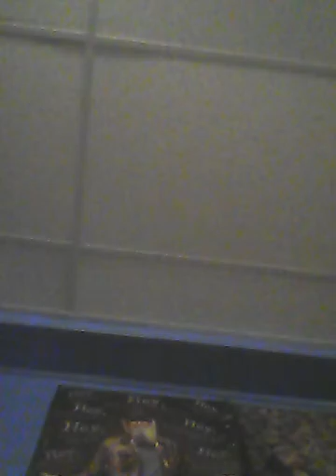Ohhh that dog of mine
Well yahahahoo that was a goodin right char i tell you wut